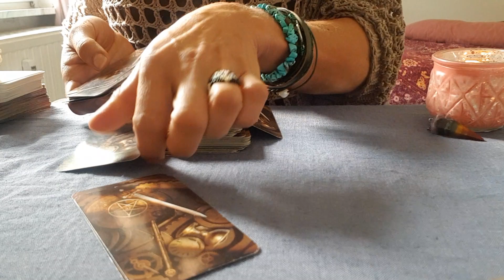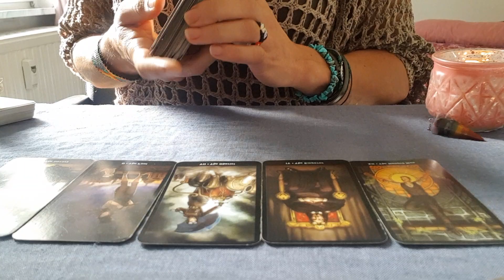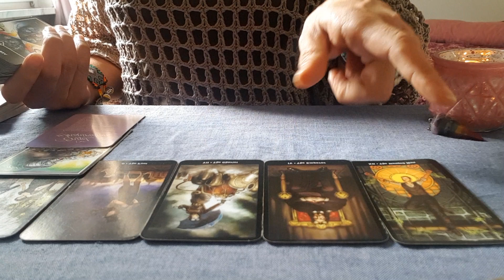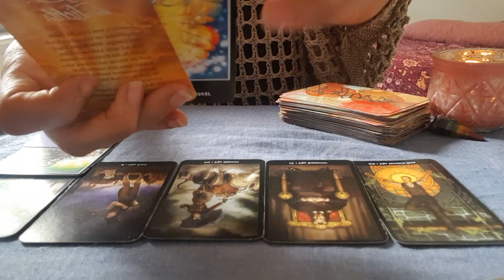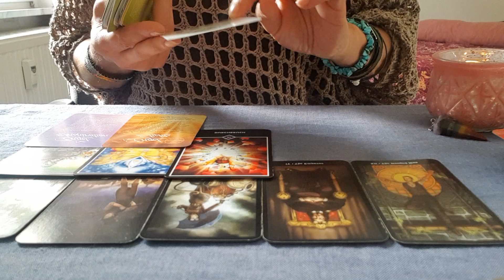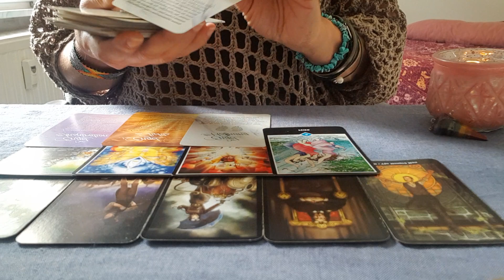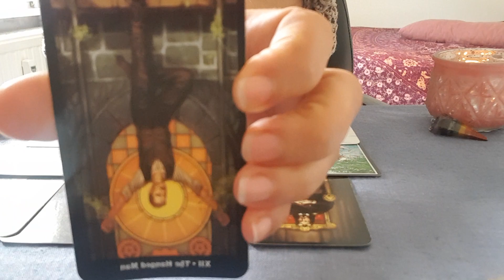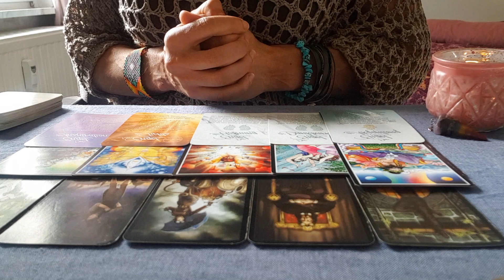🌸WOCHEN HOROSKOP 14.SEP.-20.SEP.2020🌻ES WIRD SPANNEND😊HOPP ODER TOPP🥰🌸ALEYNA TAROT🌸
DU kannst in eine Jahrelange Phychotherapie beim Phychologen investieren oder in meinen Zielorientierten Tarot Therapien in wenigen Sitzungen einen Garantiert SCHNELLEREN  Erfolg fuer Dein WOHLBEFINDEN erzielen..Es liegt an Dir !

Aleyna